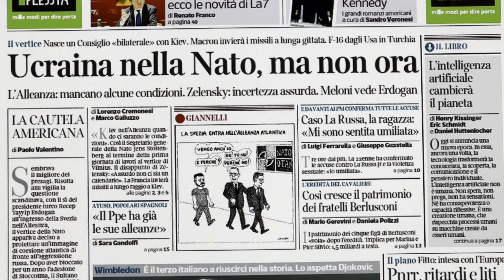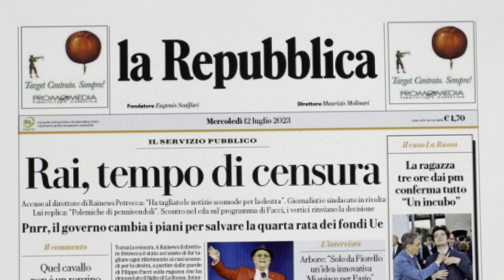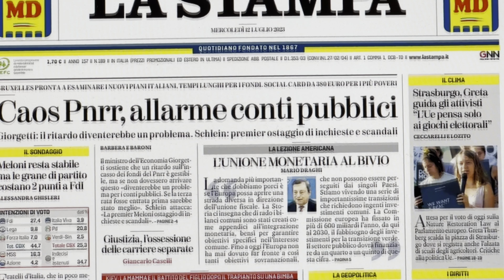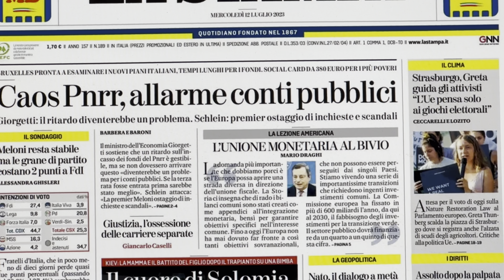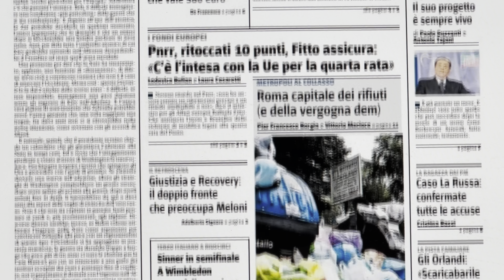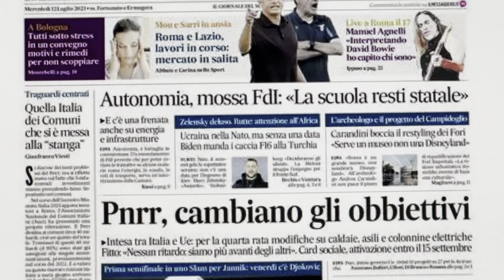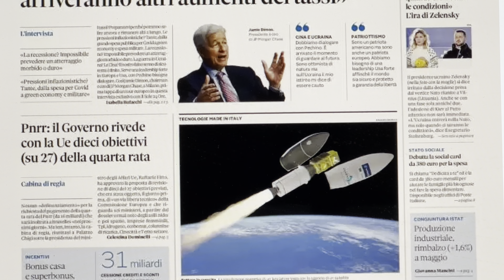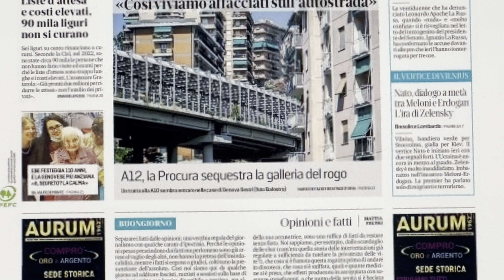Rassegna stampa 12 luglio 2023. Quotidiani nazionali italiani. Prime pagine dei giornali di oggi.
► I miei libri: